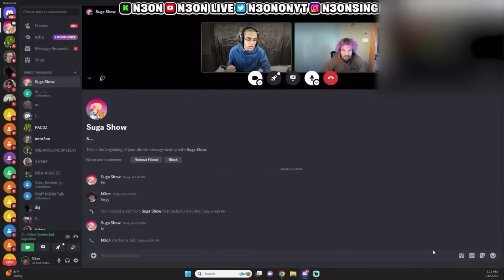Neon and Sean O’Malley stream